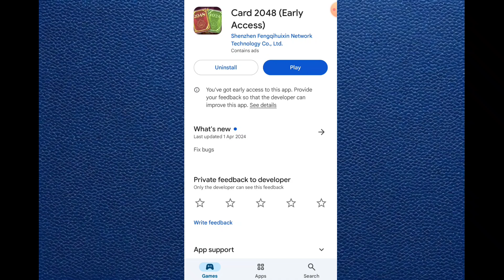Card 2048 App Withdrawal | Card 2048 App Payment Proof | Card 2048 Legit Or Scam | Card 2048 Game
card 2048 withdrawal
card 2048 app
card 2048 game
card 2048 app payment proof
card 2048 app real or fake
card 2048 app withdrawal
card 2048 withdraw proof
card 2048 se paise kaise nikale
card 2048 app review,card 2048
card 2048 legit or scam
card 2048 app se paise kaise kamaye
card 2048 real or fake
card 2048 review
card 2048 paytm withdraw
card 2048 withdraw
Card 2048 real fake
card 2048 app cash out
card 2048 withdrawal kaise kareis hard candy 2048 legit